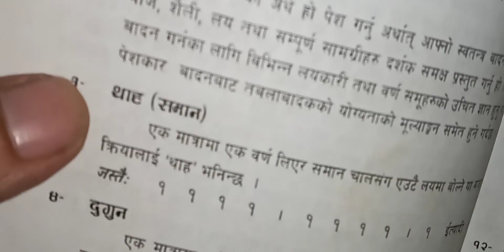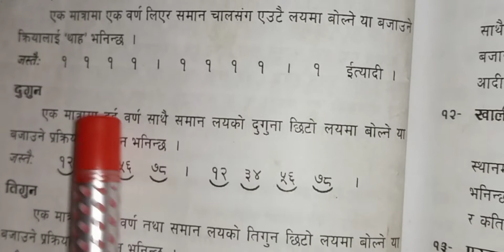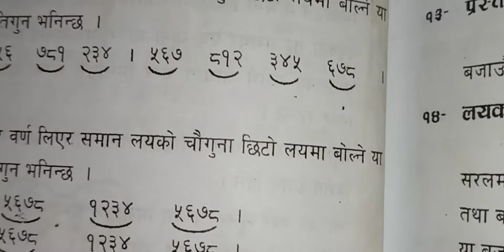तालमा कसरी पक्का बन्ने ? lesson - 9